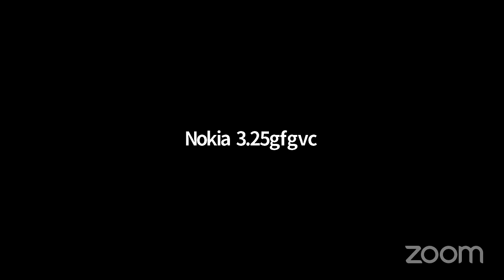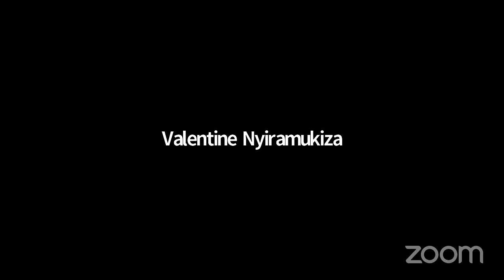UBUHANUZI: DORE IBITANGAZA BYAHABEREYE